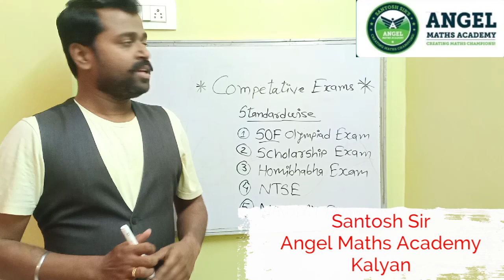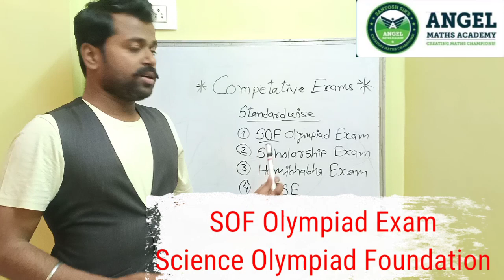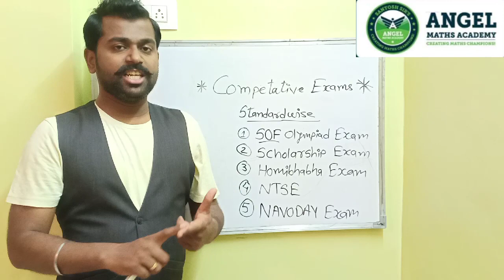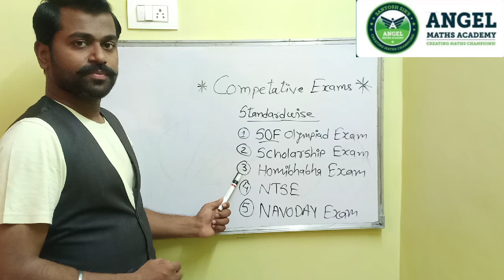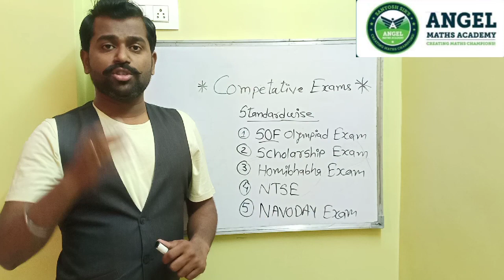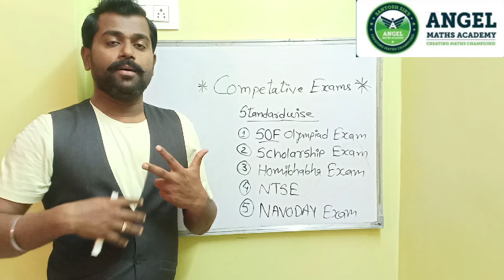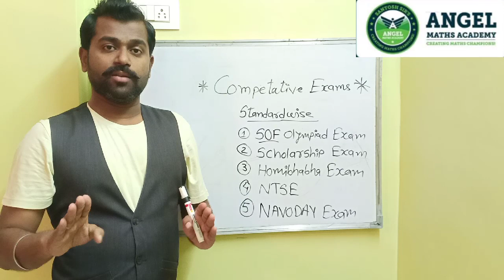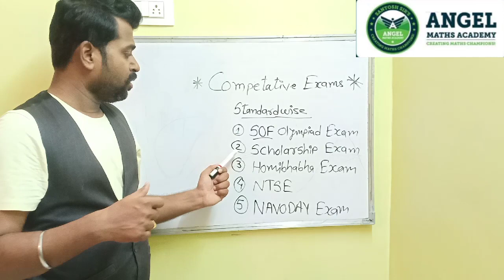1st to 10th Standardwise Exam Information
This Information about Old and Gold Exam , Trustworthy Exam ,